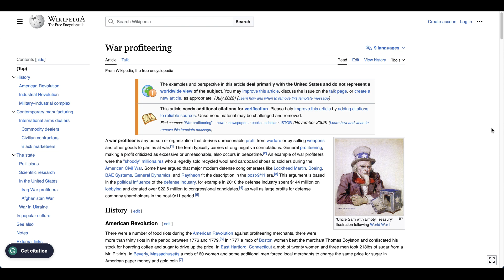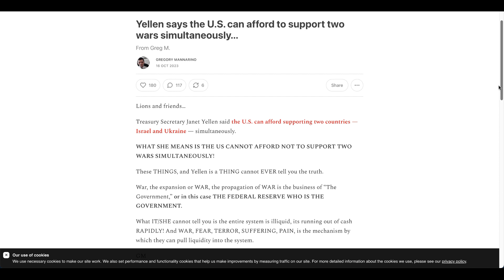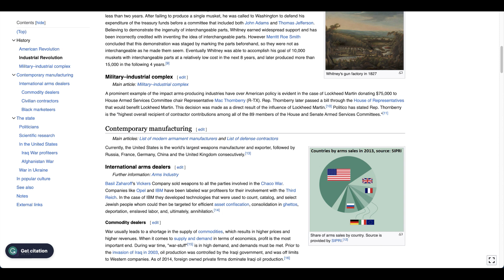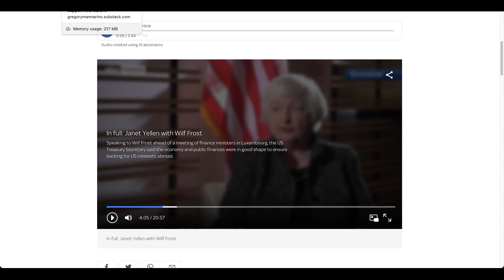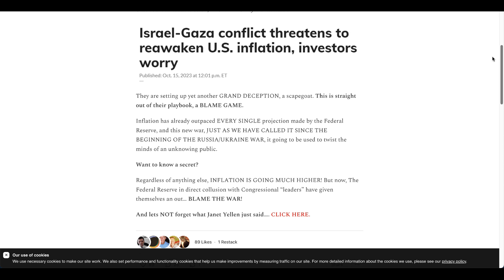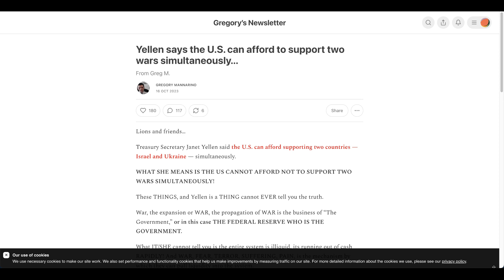War Profiteers Greed and Corruption in the Shadow of Conflict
War profiteers are people or organizations who make excessive profits from war, often by selling weapons or other goods to the warring parties. The term is typically used in a negative way, to condemn those who are seen to be exploiting the suffering of others to make money.